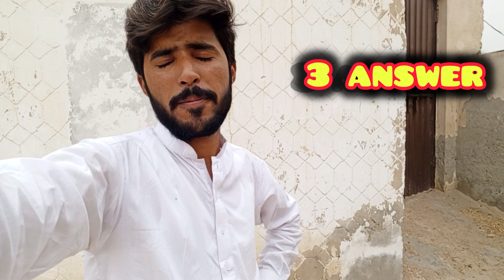Reading Beautiful Comment ❤️🥰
Follow All Account.